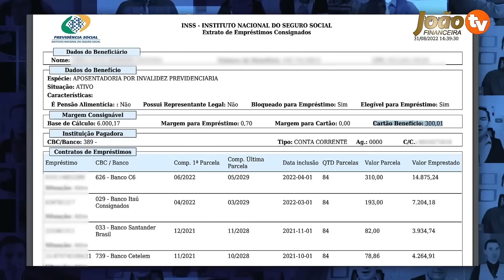ACABA de SAIR: Novo Cartão Benefício Já Está na Folha de Pagamento dos Aposentados? DATAS e VALORES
CONFIRA AGORA: Cartão Crédito INSS Novo Cartão Benefício - Novo Cartão Benefício Já Está na Folha de Pagamento dos Aposentados? - Confira as datas, valores e regras desse novo cartão e saiba como vai funcionar o novo cartão benefício do INSS 2022 - Cartão para os aposentados; Cartão benefício do INSS - Novo cartão benefício

auxilio brasil
2 via cartão benefício inss caixa